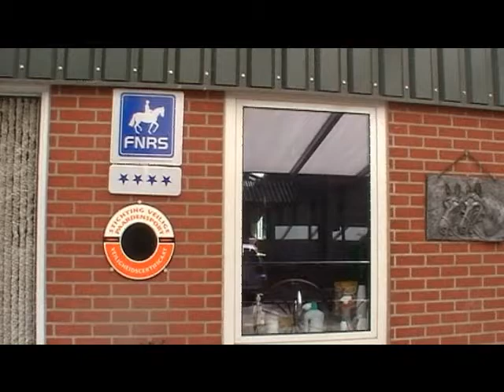promotiefilm Stal Kommers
Stal Kommers ligt aan de Daansbergen 1 te Halsteren, temidden van een bosrijke omgeving met gemarkeerde ruiterpaden in recreatiegebied "de Melanen" met aansluiting op "De Heide", dicht bij zowel Bergen op Zoom als Roosendaal